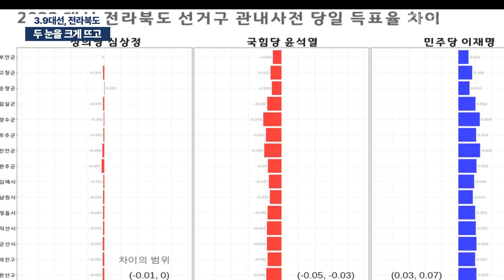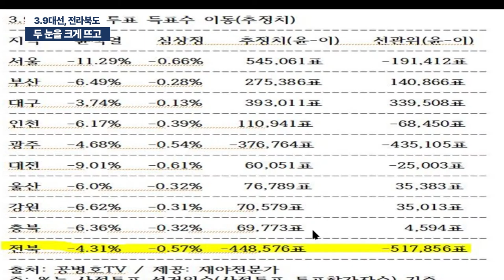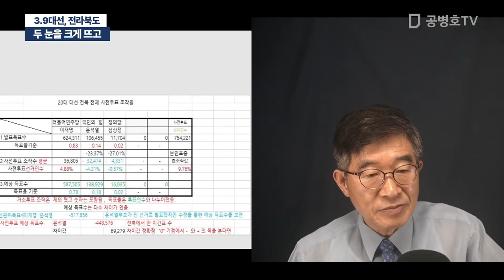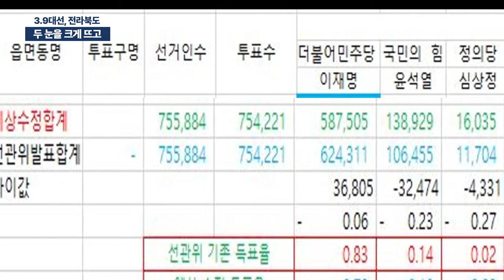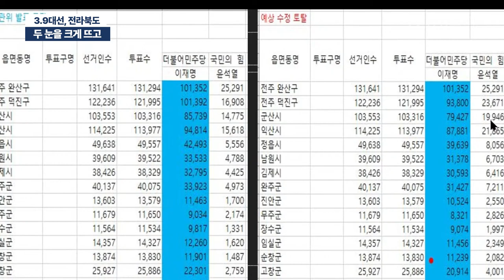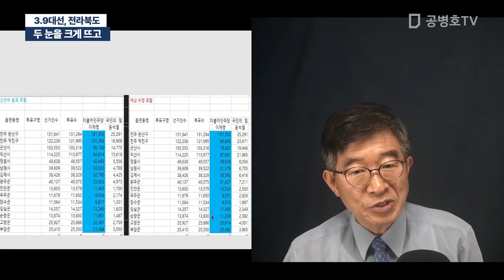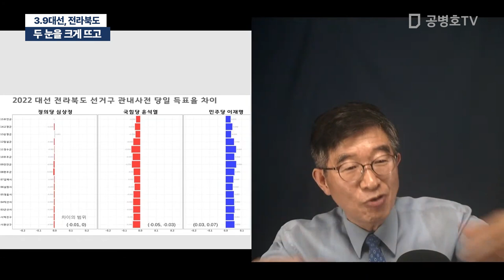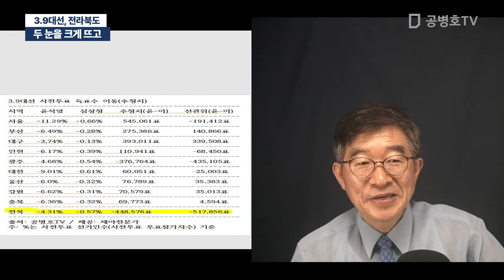두 눈을 크게 뜨고 / 3.9대선, 전라북도 [공병호TV]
Bitcoin : 3MTW849AkP2ftLeSK2teZHMmzLu7Z83s9U